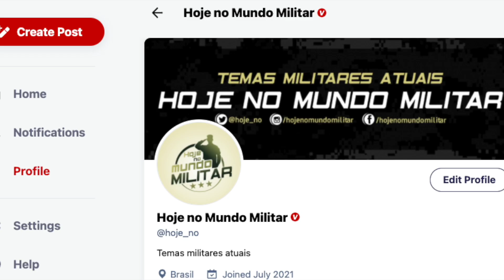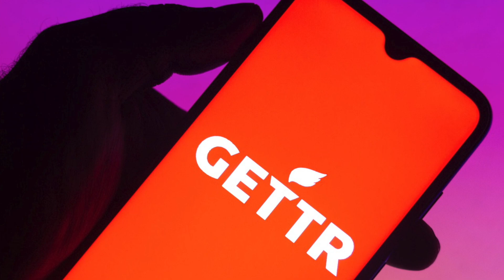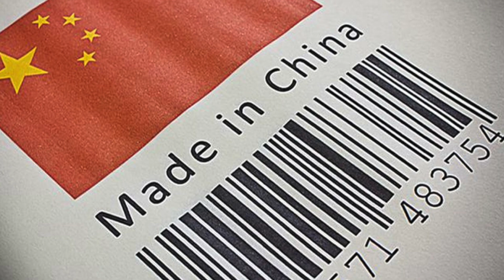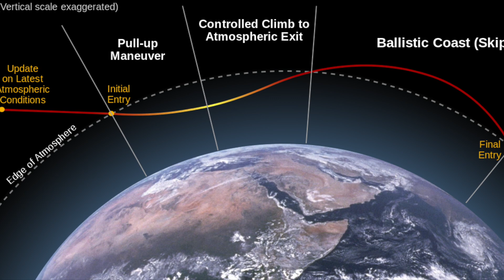“Em pouco tempo a China nos ultrapassará na inovação tecnológica se não fizermos nada!”, Pentágono